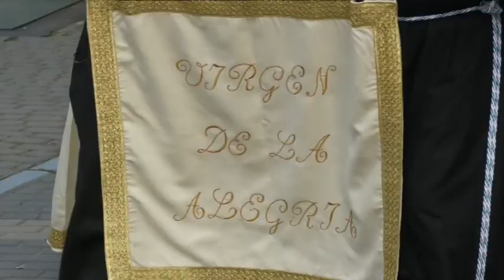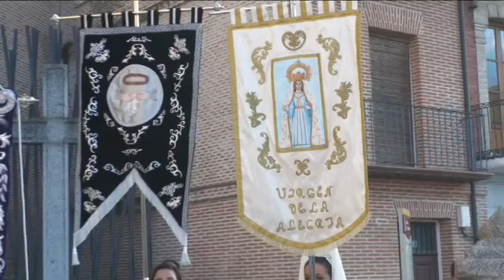Procesión Vía Lucis "Virgen de la Alegría" Medina del Campo